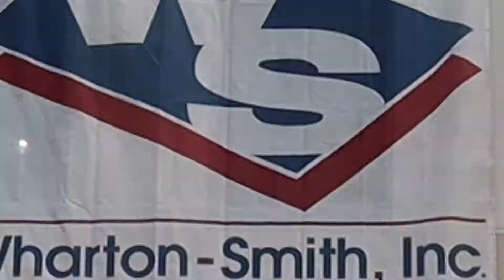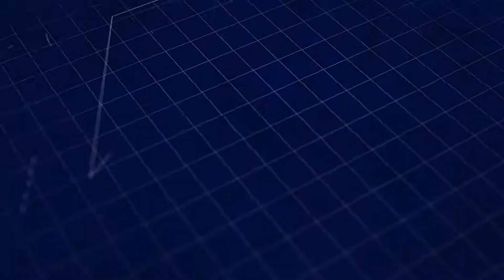Sanford Justice Center Topping Out Party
Wharton-Smith team members celebrated the topping out of the Seminole County Courthouse Annex, adjacent to the Criminal Justice Center.